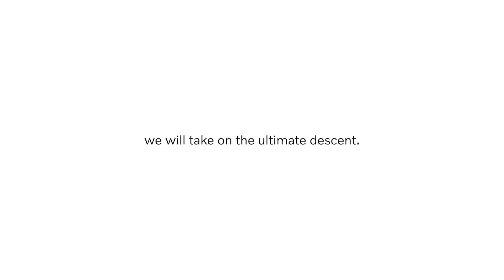The ultimate descent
At Volvo Group we are determined to lead our industry towards net-zero greenhouse gas emissions.

Working at Volvo Group, you are part of shaping the world by working with some of the boldest climate targets in the transport and infrastructure industry. Volvo Group has committed to the Business Ambition for 1.5°C – the higher level within the Science-Based Targets initiative.